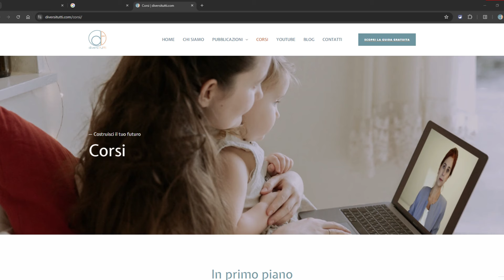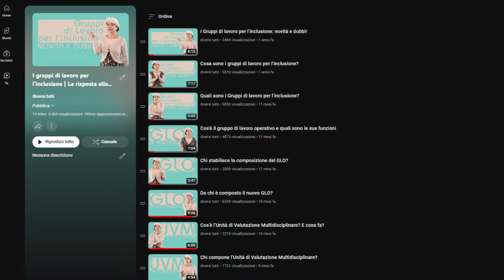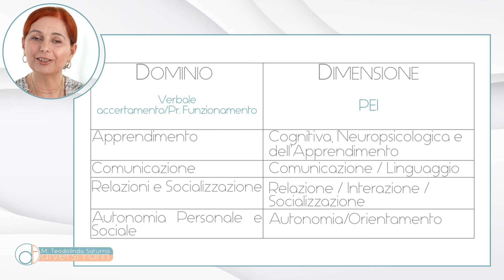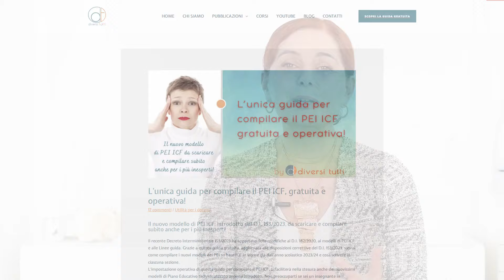PEI ICF: altre 5 novità!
Quali sono le novità sul PEI ICF, introdotte dal D.I. 153/2023? Dopo il video sulle 5 novità, ne vediamo altre 5! In particolare... Qual è la nuova composizione del GLO? Qual è la corrispondenza fra dimensioni e domini? Si potrà ancora usare la Diagnosi funzionale, in mancanza del Profilo di funzionamento? Come funziona la richiesta di sostegno? A che punto è la piattaforma informatica per la compilazione del PEI?

IL NUOVO SITO E IL BLOG DI DIVERSI TUTTI

TFA SOSTEGNO

🎁 Un regalo per te: la guida "Prepararsi al TFA sostegno. Indicazioni e risorse" solo sul nuovo sito

💻 Corso online "Preparazione strategica al TFA sostegno in 5 step" della professoressa Maria Teodolinda Saturno, by diversi tutti:

💻 Corso online "Concorso docenti: preparazione strategica alla prova orale" della professoressa Maria Teodolinda Saturno, by diversi tutti:

PERCORSO PROFESSIONALE E PUBBLICAZIONI

📔 "Storia dell'inclusione scolastica in Italia. Lettura Pedagogica della normativa" di Maria Teodolinda Saturno

Indice:
00:00 Intro
00:01:25 Nuova composizione GLO
00:04:37 Corrispondenza dimensione/domini
00:06:21 Utilizzo della Diagnosi Funzionale
00:08:12 Fabbisogno risorse e richiesta sostegno
00:10:21 Piattaforma informatica e PEI